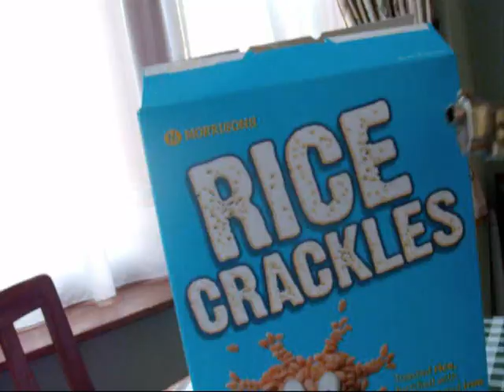Pimp My Holiday - Waingels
Pimp My Ride Spoof Holiday Review Video we made for a school project.
Starring
Xzibit - Archie
Tim Westwood - Sam

              Xzibit - X

--AnalPointTV--